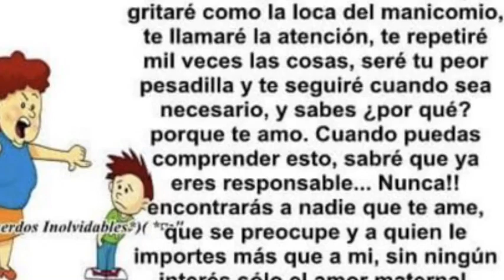Un Rico 😋Desayuno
Un Rico 😋Desayuno Cuando Los Hijos Tienen Examen